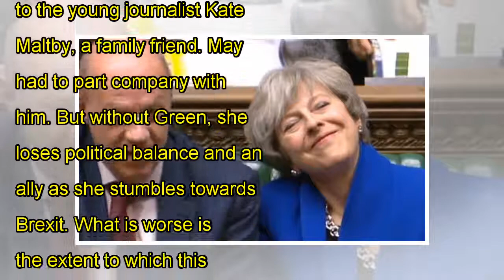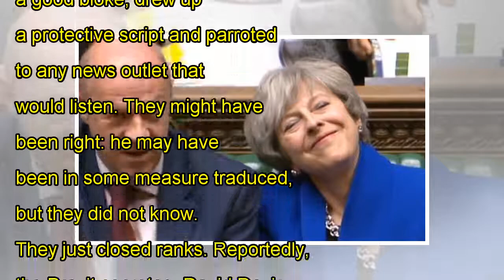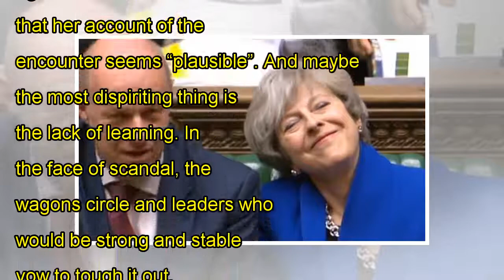[Scandals] Now Damian Green is out, Theresa May seems lonelier than ever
Now Damian Green is out, Theresa May seems lonelier than ever